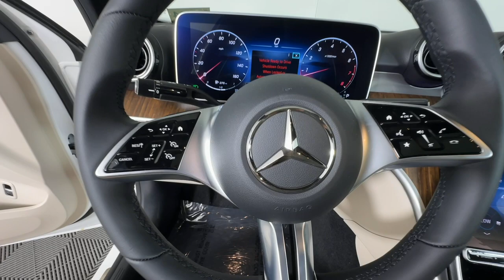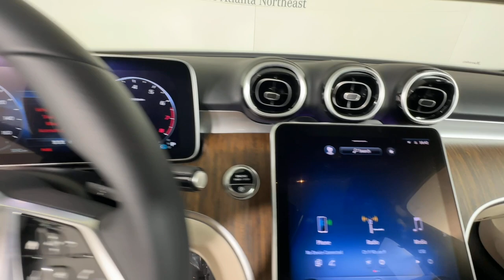2024 Mercedes-Benz C-Class C 300 Duluth, Lawrenceville, Cumming, Johns Creek, Atlanta GA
New 2024 Mercedes-Benz C-Class C 300 available at Mercedes-Benz of Atlanta Northeast located in 1705 Boggs Rd, Duluth, GA, 30096.
Stock#: 36724 - VIN#: W1KAF4HB2RR211196

Can you see yourself in the  2024  Mercedes-Benz C-Class. This boldly stylish C three hundred Sedan prioritizes power, efficiency, and refined luxury. From its deluxe cabin to its smooth performance and agile handling to its advanced driver assist tech and passenger amenities, this alluring compact gives you all the advantages.   The following are some of this vehicles highlighted options: Apple Carplay®/Android Auto®, Touchscreen Infotainment System, Keyless Entry, Moonroof, Woodgrain Interior Trim, Premium Sound System, Back-Up Camera, Fog Lamps, Power Passenger Seat, Satellite Radio. Sophistication feels like this superlative C-Class. Treat yourself to a test drive today. Our staff will toss you the keys and give you an outstanding customer experience.